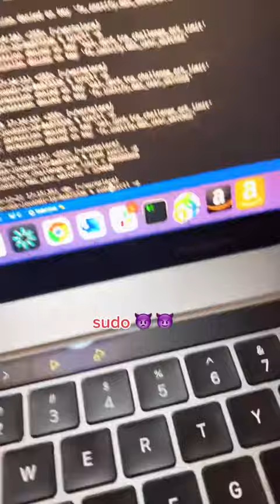sudo - the most sus way to solve many perm issues